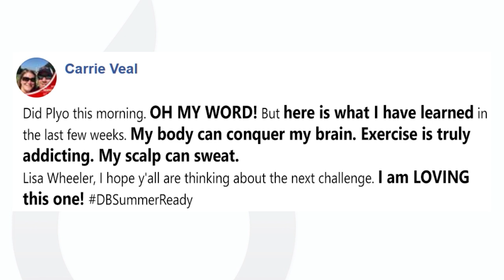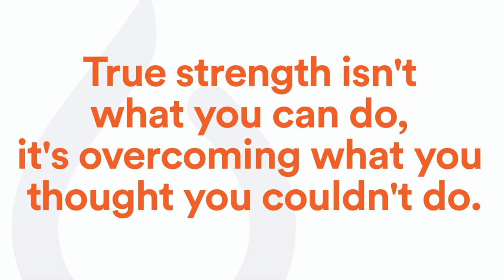A Tribute to Patricia Moreno: intenSati Creator, Trailblazer, and Visionary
“Love is the power. Love is the power! And we have to be courageous enough to choose love.” ❤️

Together with the global fitness community, we mourn the loss of Patricia Moreno. She was an icon and trailblazer, and intenSati, her signature method, pioneered the spiritual fitness movement.

Patricia visited our studio in 2018, and we hope you’ll join us in revisiting her workout and experiencing the transformative power of her class.

Daily Burn members, you can find it to play on demand in your app or on our site any time by searching “intenSati.”

Our thoughts and condolences are with Patricia’s wife Kellen, their three daughters, and her dear family and friends.

This workout is proudly available to all. If you're not a Daily Burn member and are interested in checking out our other offerings, start a free 30-day trial